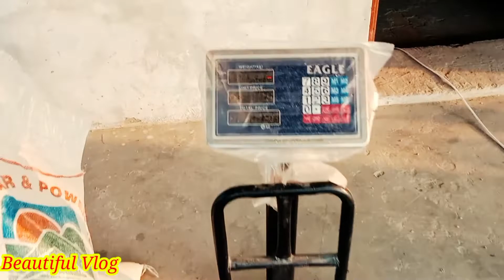Aata Peesnay Wali Chakkey K Malik Nay Kia Kia?😅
Aata peesnay wali chakkey k malik k sath mulaqat".